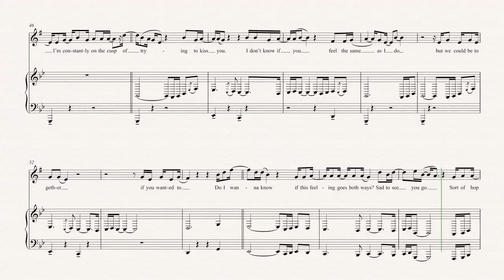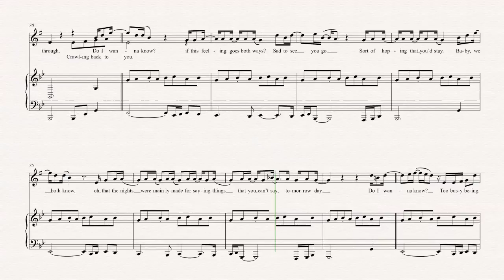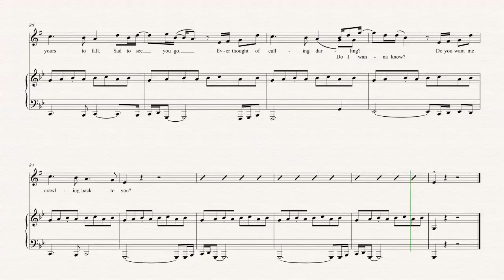Alto Sax - Do I wanna Know - Arctic Monkeys Sheet Music, Chords, & Vocals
Alto Sax sheet music, chords, and vocals of Do I wanna Know - Arctic Monkeys Learn to play Do I Wanna Know Music and play along!